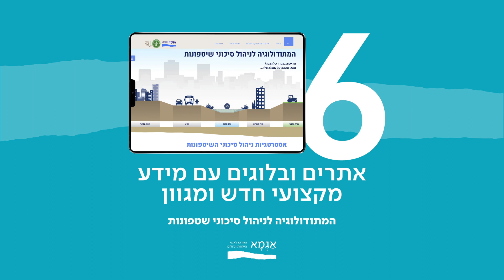אגמא במספרים - מסכמים את שנת ה'תשפ"ב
רגע לפני פרידה משנת ה'תשפ"ב ולקראת חגיגות ראש השנה מסכמים את העשייה שלנו במספרים.

כן כן, גם אנחנו אנשים ונשים של איכות ולא של כמות :) אבל לפעמים אנחנו עושים מקום גם למספרים.

שנה טובה ומתוקה! בואו להיות חלק מהקהילה המקצועית שלנו - agma.org.il